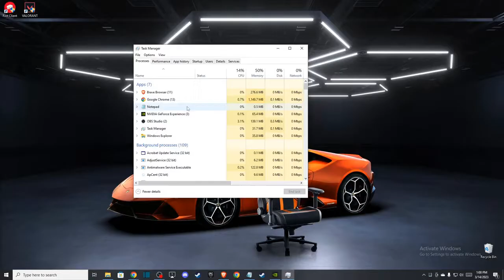Cómo Reparar el Código de Error de Valorant VAN 135